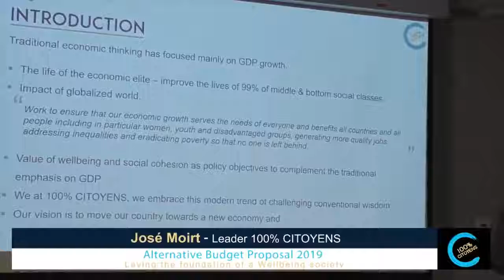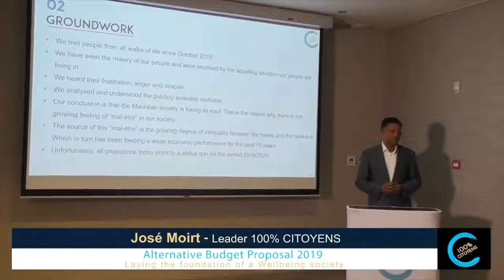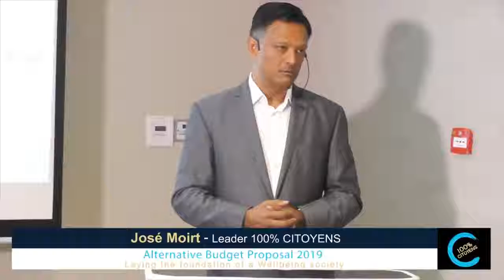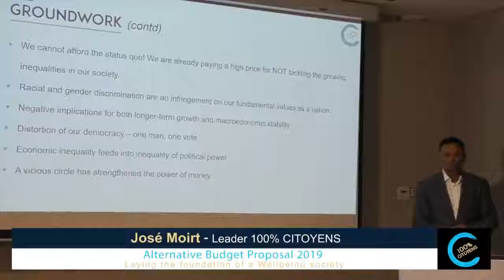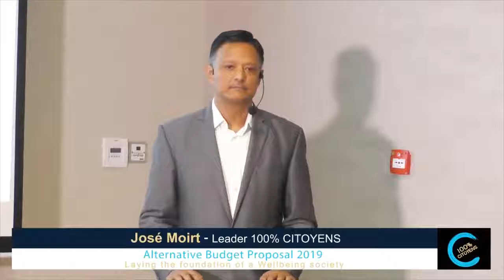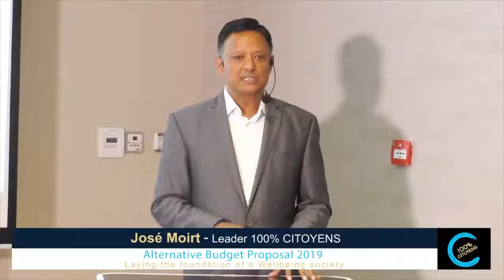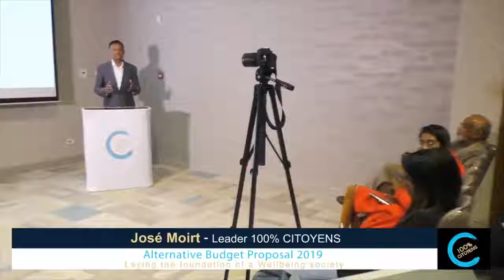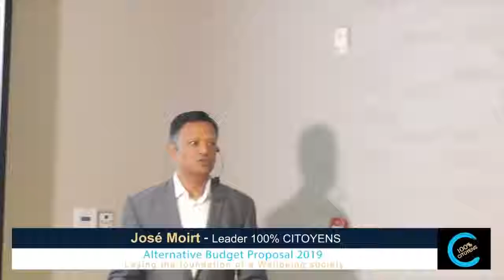José Moirt - Introduction lor bidze alternatif 100% CITOYENS